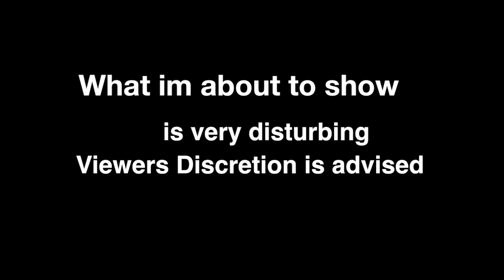GoPro gets ran over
while filming in jax there was a mishap with a wheelie and a go pro